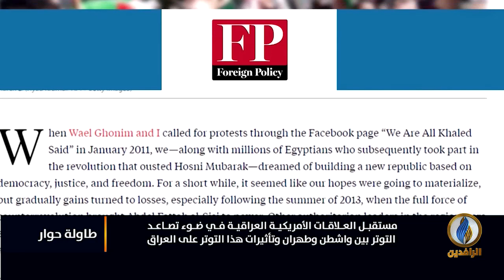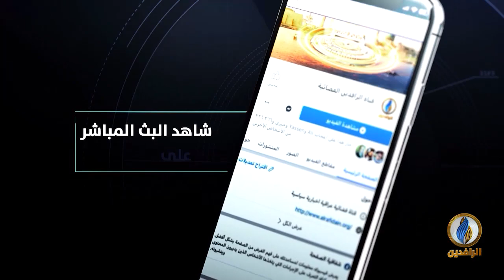طاولة_حوار | مستقبل العلاقات الأمريكية – العراقية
ضيوف الحلقة:
د. مثنى عبد الله - أستاذ في العلاقات الدولية

تقديم:
ماجد الجميلي